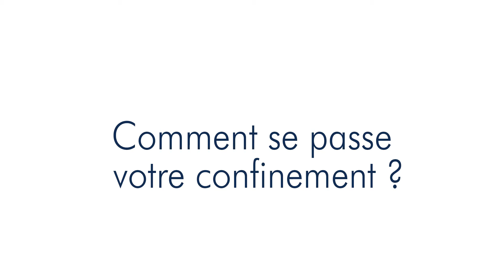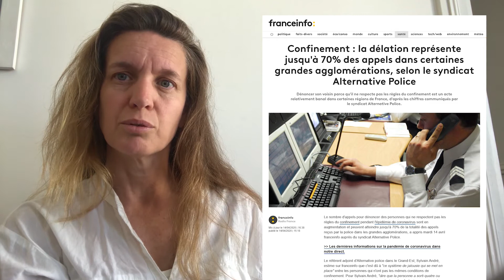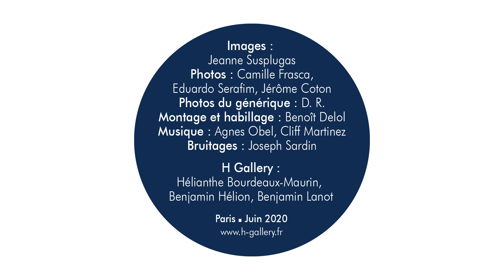H GALLERY - Artistes en confinement #01 - Jeanne Susplugas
Le premier numéro de la web-série « Artistes en confinement » est consacré à la plasticienne, photographe, vidéaste et installationniste Jeanne Susplugas.

« Le fait d’être confinée - et donc enfermée - a déjà des répercussions sur mon travail, d’autant plus que l’enfermement, la maison, l’intime et tout ce que ça raconte sont mes sujets de prédilection », explique-t-elle depuis son appartement parisien. Elle raconte également comment elle a « découvert ses voisins ».

SUIVEZ LA DIFFUSION DES NUMÉROS DE LA WEB-SÉRIE